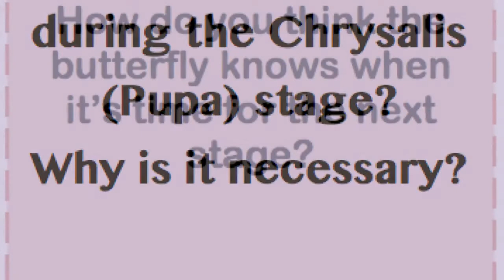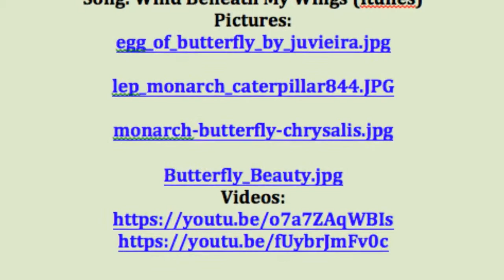Movie made by Photo show - Movie Maker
Teachers: Life Cycle of a Butterfly for kids